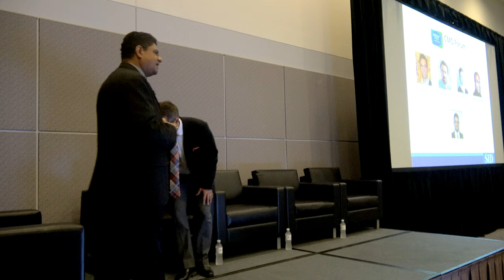CMO Forum at SID Display Week 2017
At the second CMO Forum, a panel of global experts discuss the opportunities and challenges of taking sales and marketing to the next level in a highly correlated industry, from content creation to display. The panelists include:
- Justin Kalvitz, Senior Vice President, Kent Displays
- Sri Subramanian, Senior Vice President, Technicolor
- Mark Verrall, Senior Vice President, Merck
- Bahar Wadia, CEO, Visionox, USA